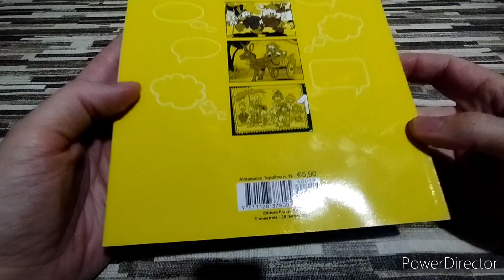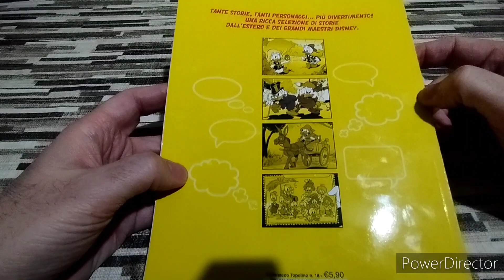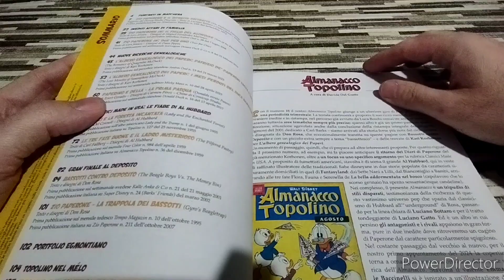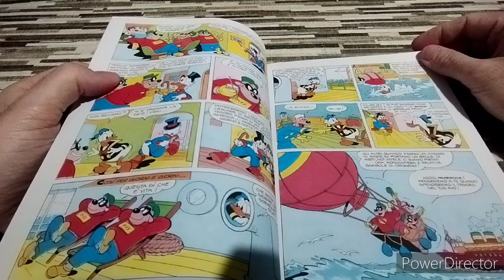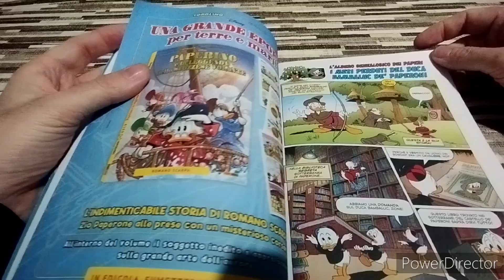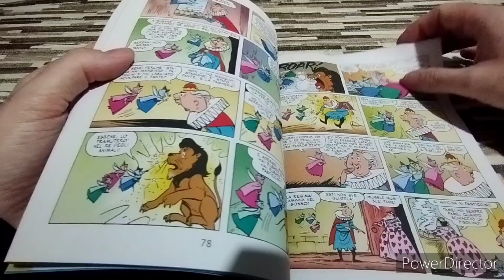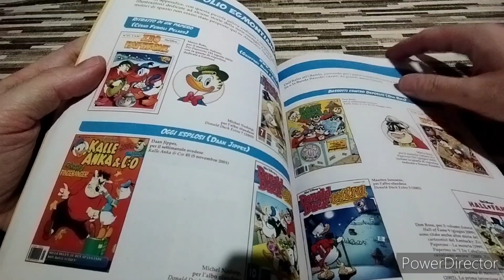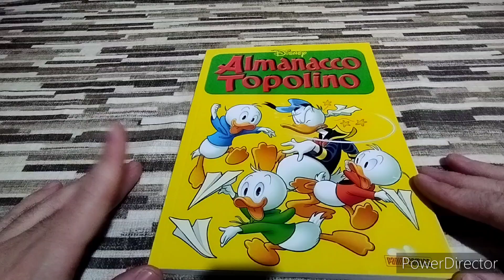ALMANACCO TOPOLINO #18 - Trimestrale si...ma l'Albero Genealogico dei Paperi spacca! 💣💥🔥🥳🚀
Curiosità, dettagli e la mia personale opinione sul n. 18 del trimestrale "Almanacco Topolino".

Da questo numero la collana diventa trimestrale ma poco male se la qualità è questa!